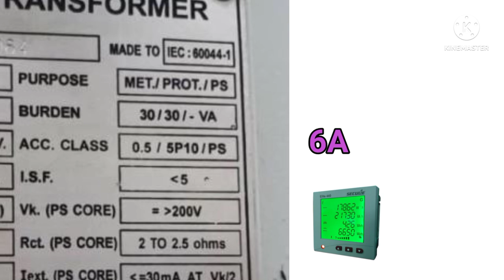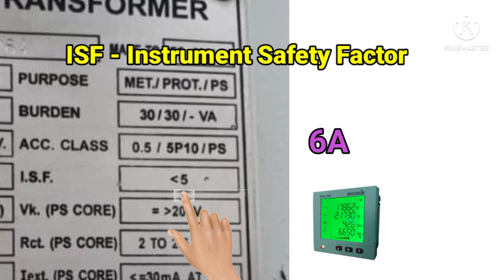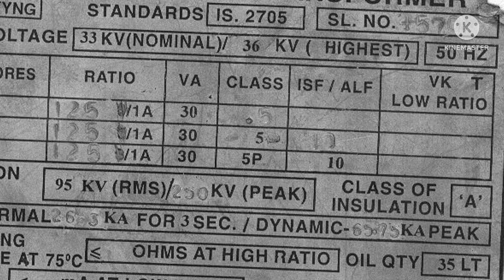What is ISF and ALF in current transformer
You can easily understand by this video, what is ISF and ALF in current transformer.